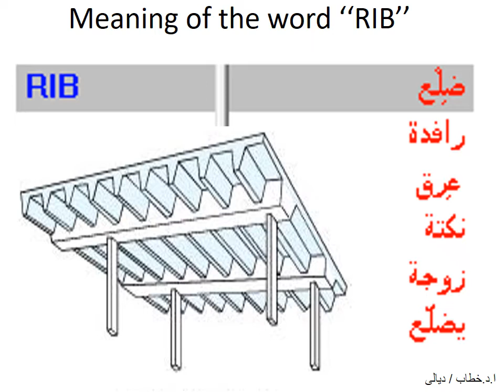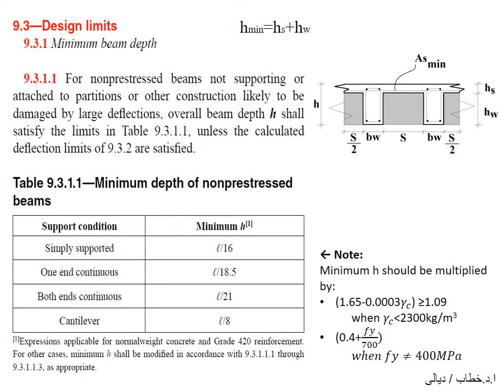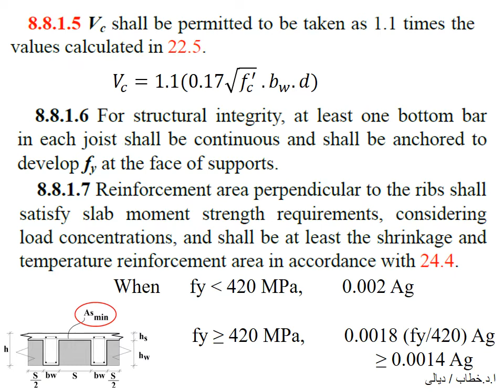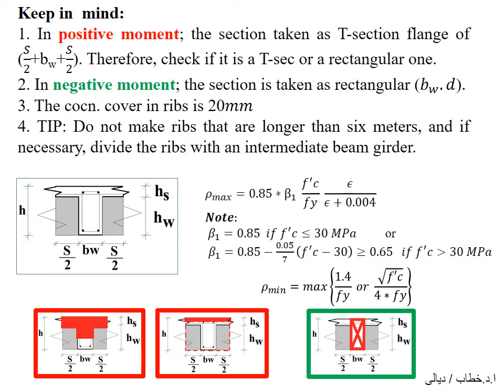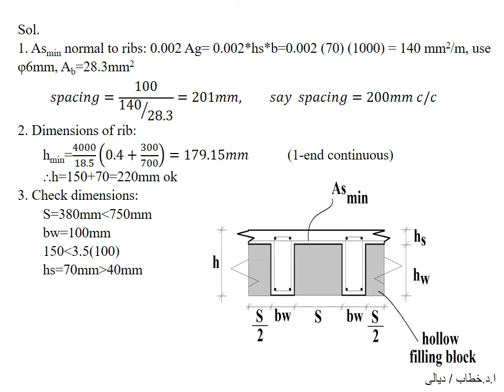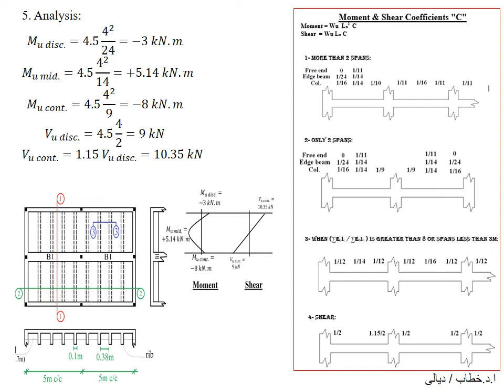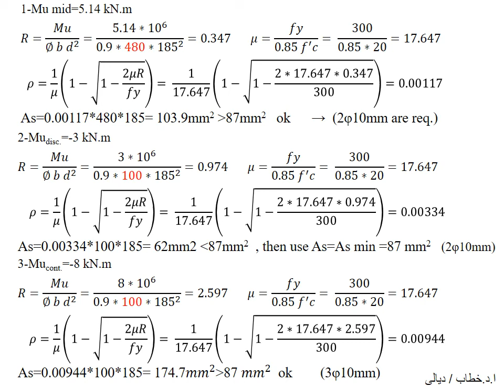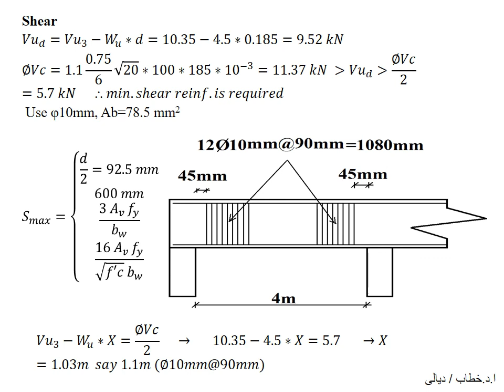1 way Ribbed Slabs 3 5 2020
1 way  Ribbed Slabs